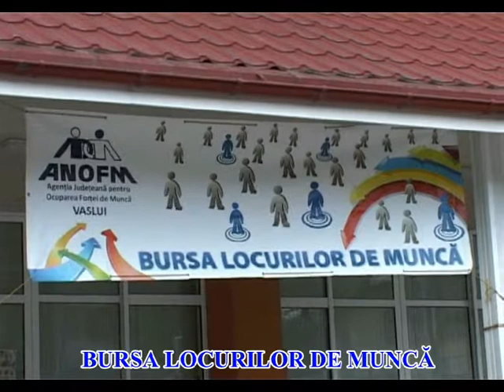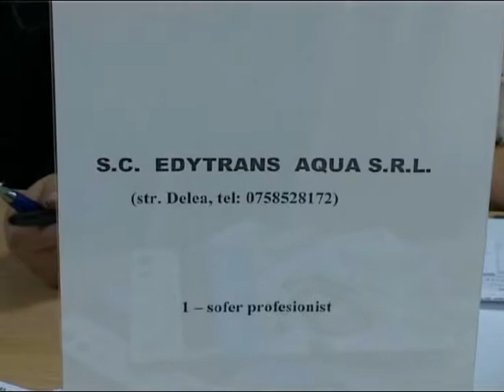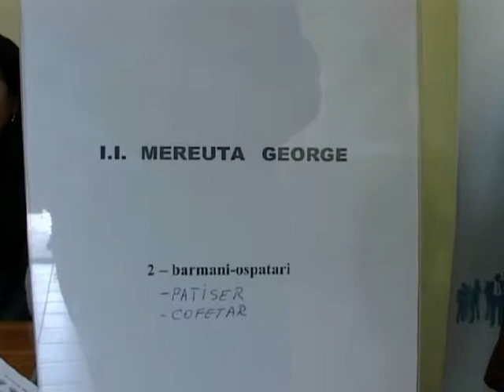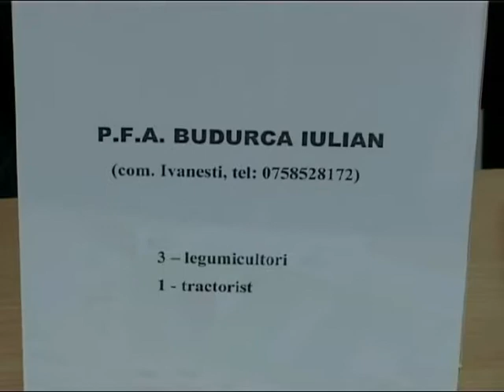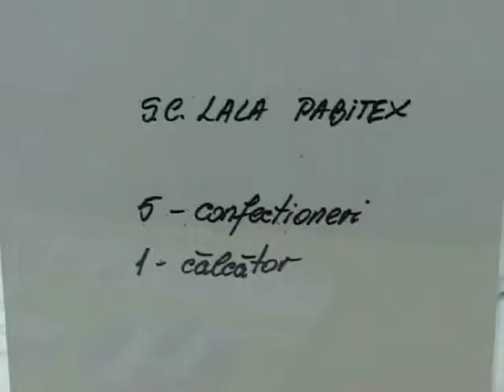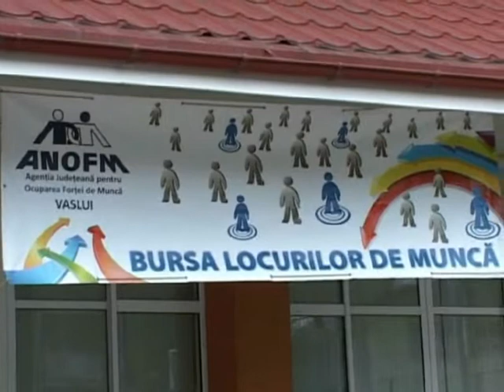BURSA LOCURILOR DE MUNCA